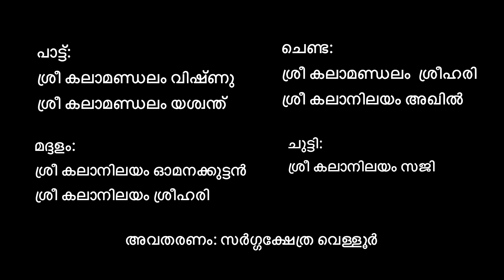Prahladacharitham I Kottakkal Devadas as Narasimham I Kala Prashanth as Hiranyakasipu I 15-Mar-2022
നീണ്ടൂർ കുറ്റ്യാനികുളങ്ങര ഭഗവതി ക്ഷേത്രം
15 മാർച്ച് 2022

പ്രഹ്ളാദചരിതം കഥകളി

ഹിരണ്യകശിപു  : ശ്രീ കലാമണ്ഡലം പ്രശാന്ത്
ശുക്രാചാര്യർ        : ശ്രീ കലാമണ്ഡലം രാധാകൃഷ്ണൻ
പ്രഹ്ലാദൻ             : ശ്രീ ആർ എൽ വി രഘുനാഥ്
നരസിംഹം            : ശ്രീ കോട്ടക്കൽ ദേവദാസ്

പാട്ട്:
ശ്രീ കലാമണ്ഡലം വിഷ്ണു
ശ്രീ കലാമണ്ഡലം യശ്വന്ത്

ചെണ്ട:
ശ്രീ കലാമണ്ഡലം  ശ്രീഹരി
ശ്രീ കലാനിലയം അഖിൽ

മദ്ദളം:
ശ്രീ കലാനിലയം ഓമനക്കുട്ടൻ
ശ്രീ കലാനിലയം ശ്രീഹരി

ചുട്ടി:
ശ്രീ കലാനിലയം സജി

അവതരണം: സർഗ്ഗക്ഷേത്ര വെള്ളൂർ